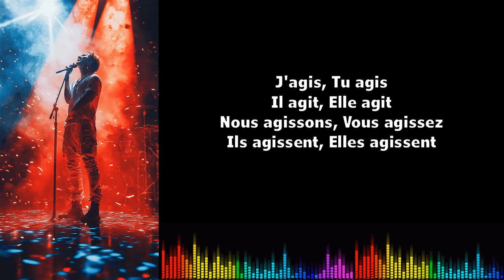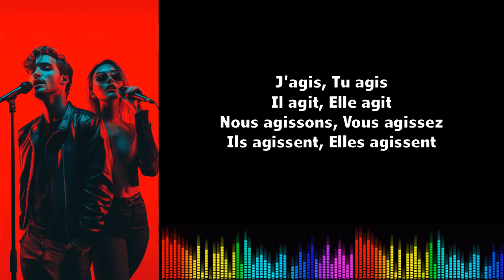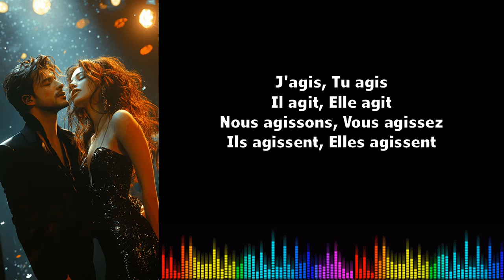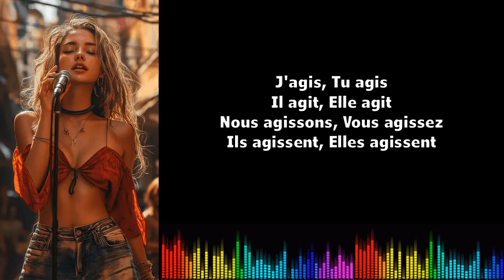Canto conjugación francés ♫♫ Agir Présent de l'indicatif